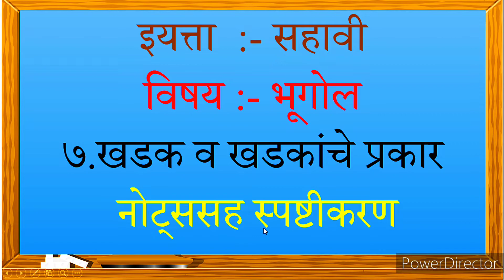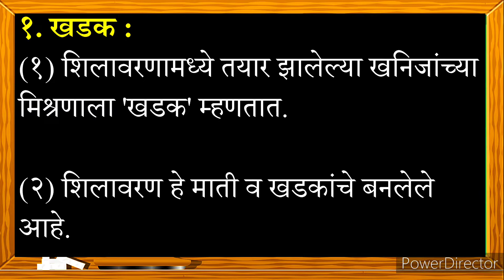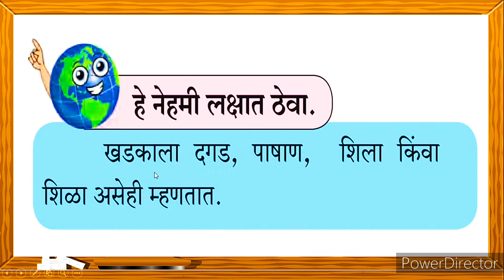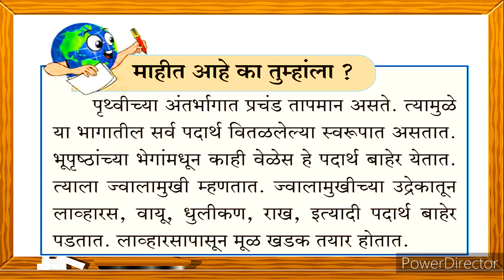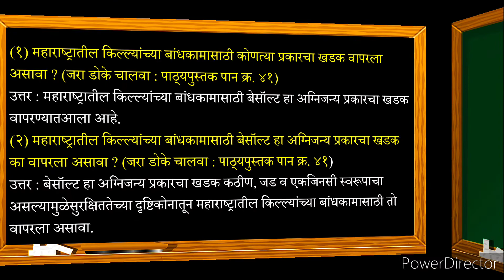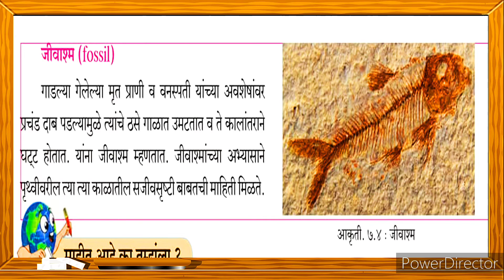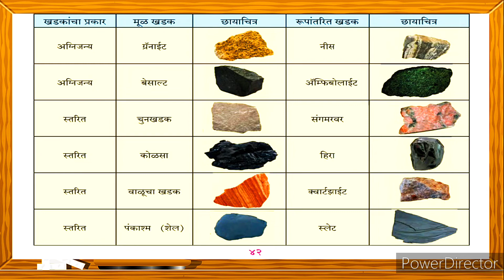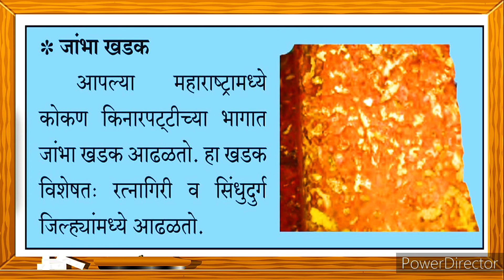इयत्ता सहावी | विषय भूगोल | पाठ क्र.7 | खडक व खडकांचे प्रकार | नोट्ससह स्पष्टीकरण